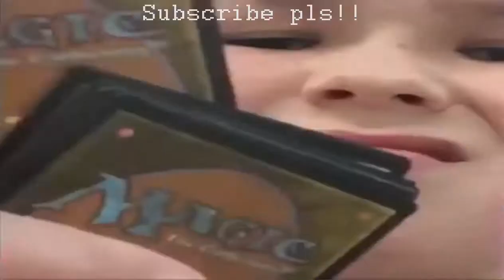clean vines that anyone would understand | That Moment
I handpicked these vines just for you. And they're all clean too so yeh

Yo guys. Thanks for the views n likes

I do edits like these all the time so feel free to sub.

0:05 if i had a penny for every time i wasnt cool i'd have no penniez
0:11 i can bang a drum
0:24 anime dance
0:31 he needs some milk
0:37 I LOVE YOU DOG
0:43 everybody clap your hands
0:50 hows the fIShing
0:56 i dropped my hot pocket
0:59 blocked and reported
1:03 pillsbury remix
1:09 i'm gunna see if its really slippery liek it iz in da cartoon AwaWaAaAA
1:16 its just me
1:22 that
1:28 NO get those light awf
1:34 did you wash the dISHes hmmmhmmhmmm you were wrong
1:40 captain america
1:47 wait why does johnny have SO MaNy SOAps
1:53 are you on drugs? um Im on my seat
1:58 babe im reading harry potter and the prisoner of azkaban what do you want
2:06 okHEEEEEEEEEEEY
2:10 JESUS!
2:16 oh. oh.. and he left BOO ah!
2:22 SAIL
2:29 ??? lol
2:35 tell me... does this sound like shakira?
2:41 my motto is... if you dooodooo on yourself silence and i live by that
2:48 yup THIS IS A BUCKET
2:53 where
2:58 do u need an umbrella? DO YOU EVEN KNOW WHO I AM?
3:04 IM FEELIN 22
3:10 i will never kneel to you. GOTTI
3:17 i lied i'm dying inside
3:22 cool, hillary
3:29 we finish each others- SATAN WILL RISE
3:34 the nba. where amazing happens
3:40 AT NIGHT- i think about how much i hate myself
3:47 lol
3:53 drugs